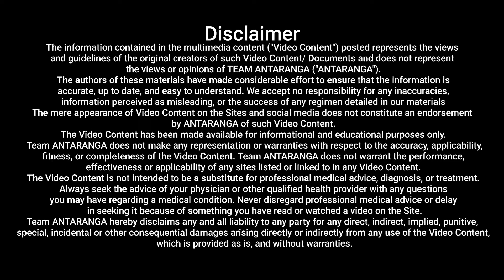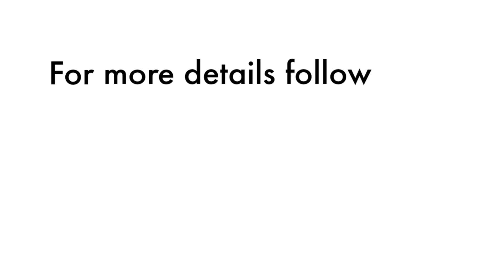EPISODE 7 | DR MATHEW VARGHESE EXPLAINS THE TRUTH BEHIND THE FUNGAL INFECTIONS TO COVID PATIENTS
Dr. Mathew Varghese, senior doctor at St. Stephen’s Hospital, Delhi, undertakes a clear, step-by-step, exposition of the timeline of the progress of Covid- 19 and its treatment protocol.

This video advises patients, and their caretakers, about what steps to take when, on a day-to-day level, and signposts the different stages at which to look for medical intervention.

Anyone diagnosed positive with Covid-19 should take medical advice from their doctor, this video gives you a useful guideline to think through the various stages of the treatment and management of Covid-19.

Doctor explains how fungus are opportunistic as they don’t infect human beings ordinarily but infect the one with less immune. Fungus is ubiquitous he mentions. Fungi (like black fungus, white fungus, yellow fungus etc) are geo-graphically distributed and vary accordingly with respect to the locations. Anti-fungal treatment can help in reduction of the fungal infection if recognized in the early stages.   ___________________________________________________________________________________________________